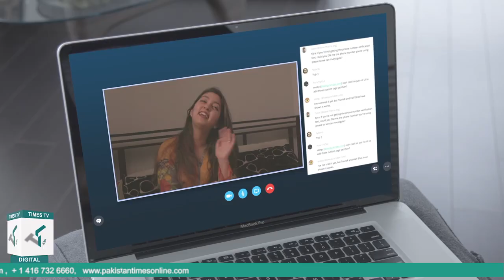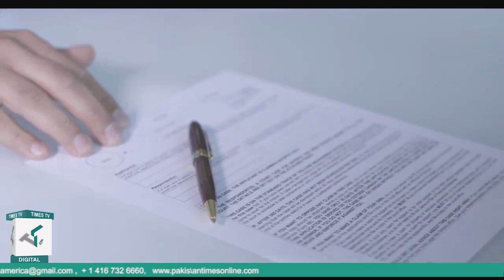Hamara Deen with Prof. Imam Syed Badiuddin Soharwardy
Times TV Network